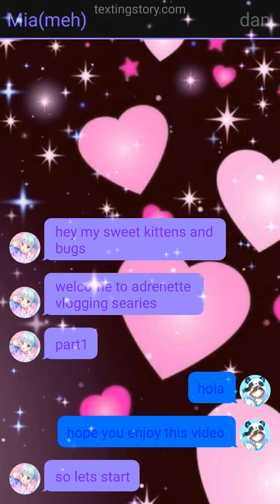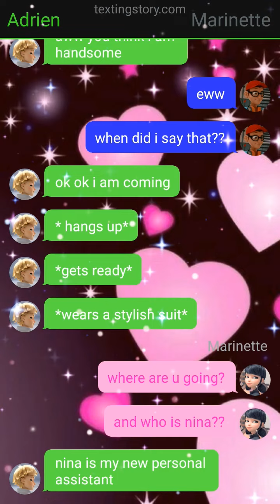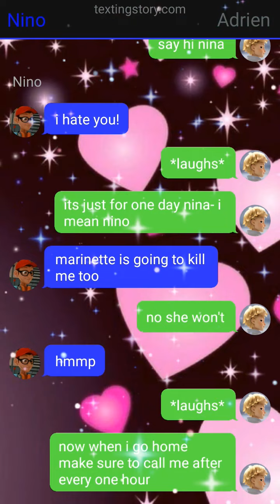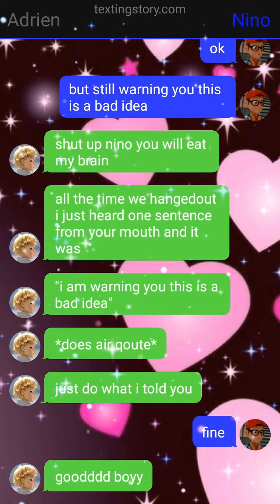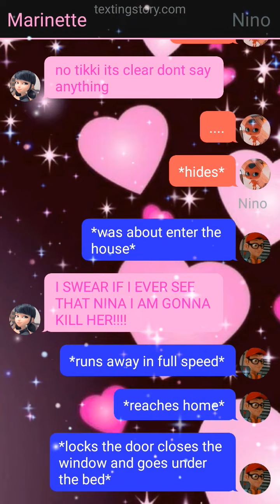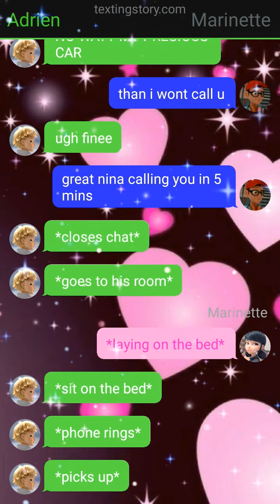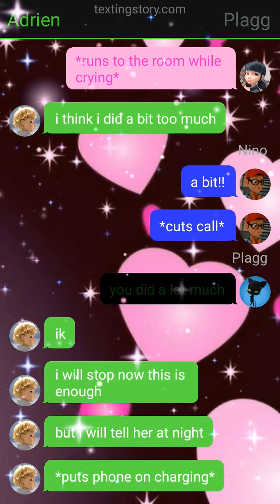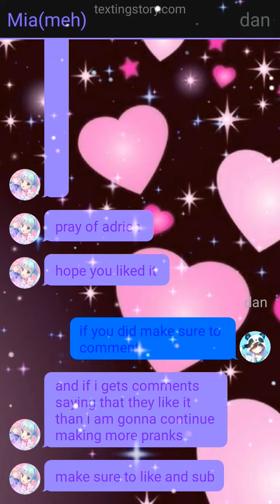I like another girl prank on GF adrienette vlogging seriease episode 1